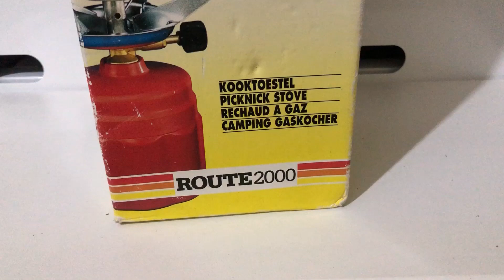ROUTE 2000 CAMPING HIKING PICNIC STOVE BUTANE GAS COOKING OUTDOOR BBQ boot2bay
Introducing the ROUTE 2000 Camping Picnic Stove with Oxyfire technology - your perfect companion for outdoor adventures! Whether you're embarking on a camping trip, planning a picnic in the park, or exploring the great outdoors, this portable stove is designed to meet all your cooking needs.
ROUTE 2000 CAMPING HIKING PICNIC STOVE